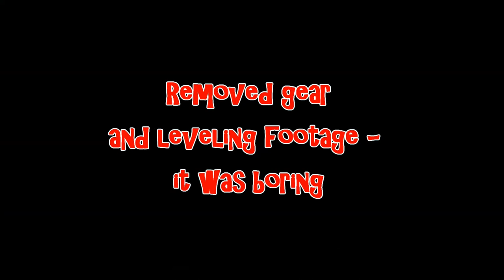DDO: Permadeath (S01E09) - Misery's Peak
PERMADEATH RULES
1) If/when you die, you delete the character and roll a new one
2) Resurrection
   a) no cakes
   b) no ddo store items
   c) shrine: we can use one resurrection shrine per quest
   d) raise dead: one cast res per player per quest
3) deaths by lag/dc/technology problems don't count

GEAR
1) use what you loot
   a) no gear from AH/DDO Store/other characters
   b) no twinking (passing items from other toons)
   c) heirloom item (pass one item from your deceased character to your new one)
2) Consumables and items from vendors & pawn is okay

RANDOM ITEMS
1) loot from breakables can be kept or sold
2) daily dice xp is fine, but no items
3) no ship buffs

HIRELINGS: no hirelings (changed in episode 7)

~~Editing Software~~
- Mirilis Action (recording)
- PowerDirector 13 (editing)
- Adobe Photoshop Elements 13 (thumbnails)